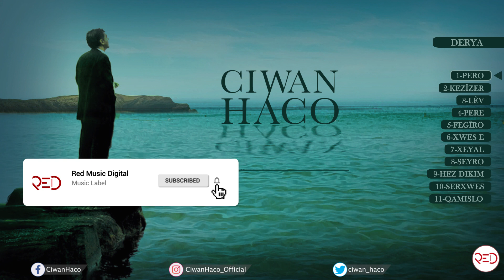Ciwan Haco - Derya [Official Audio - Full Album]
0:00 - Pero
7:12 - Kezîzer
12:07- Lêv
17:03 - Pere
21:35 - Feqîro
27:07 - Xweş E
32:36 - Heyal
38:01 - Seyro
42:11 - Hez Dikim
47:14 - Serxweş
51:27 - Qamişlo

Album Producer: Audin Erlien
Produced in: Norway / 2002

Musicians:
Bass : Audin Erlien
Guitar : Audin Erlien
Drums,Keyboards,effects : Anders Engen
Saxophone : Bendik Hofset
Vocals : Gunhild C. H. Vaaland

Amazon Music

Artwork: Aslı Filiz

©Red Music Digital UG